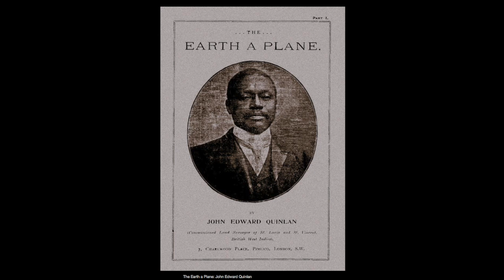Flat Earth - Black Author wrote a book about the Flat Earth in 1906.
Flat Earth - Black Author and Commissioned Land Surveyor wrote a book on Flat Earth in 1906. John Quinlan is the Author.